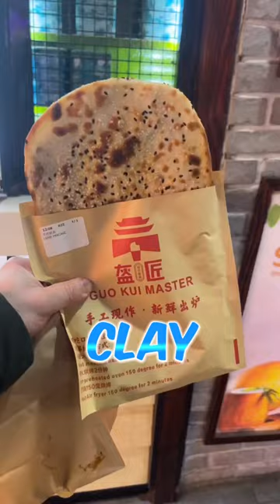🤩 Pancake Cooked In a Clay?